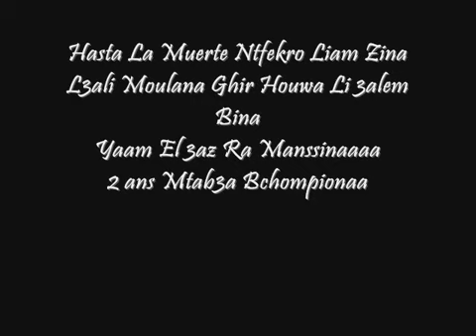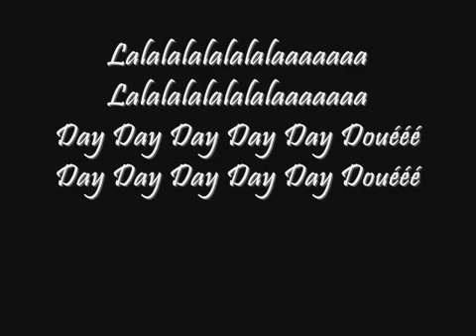Ultras Red Rebels - 5- Hasta La Muerte - ALBUM ATAMARROUD